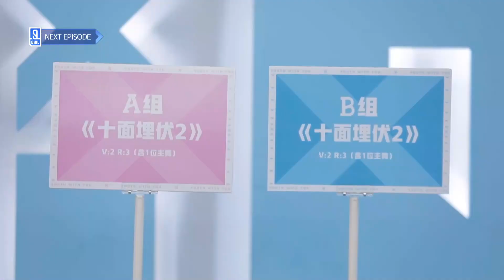E11 Preview: Super exciting way to team up! 第11期预告：抢人组队超刺激！虞书欣放话击退上官喜爱 | Youth With You青春有你2| iQIYI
【Youth With You S2】is trending on iQIYI now with different subtitles~
 The first part of E01 releases now!!
【青春有你2】已登录爱奇艺国际站，现在下载iQiyi国际版，多语种观看《青春有你2》完整版节目、解锁更多独家花絮及衍生节目就在iQiyi！

【Introduction】A sequel to the Youth With You series, produced by iQIYI’s original team, a Tier-S show to be released in Q1 2020. Youth With You S2 is completely upgraded. What kind of girls can become part of a girls group? What kind of girls can meet the standards of Class A? Our answer is: Endless possibilities! Let's embark to explore the mystery of X!
【节目介绍】延续《青春有你》IP，原班团队打造，2020年Q1爱奇艺S级自制综艺。《青春有你2》模式全新升级。什么样的女生可以成为女团？什么样的女生才是A的标准？我们的答案是：无限可能。今夜，和我们一起出发吧！